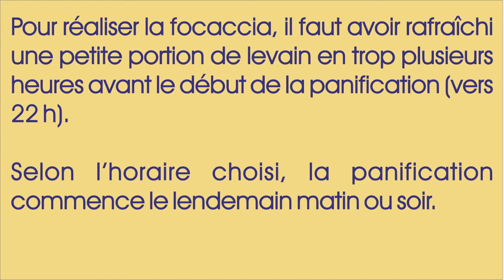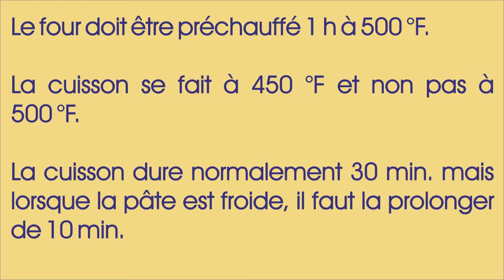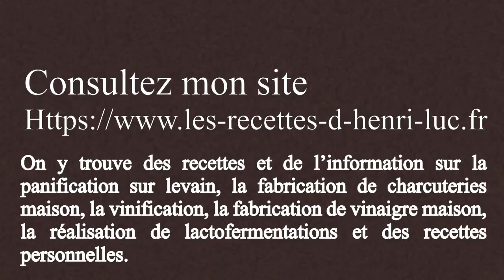First Sourdough Bread / Premier pain au levain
Comment faire un premier au levain / How to prepare your first sourdough bread
.↓ ↓ ↓ PLUS D'INFO  / MORE INFO ↓ ↓ ↓

Dans cette vidéo j’explique comment préparer votre premier pain avec votre nouveau levain étape par étape. Si vous voulez faire du pain au levain, alors cette vidéo est pour vous!
In this video I explain how to prepare your first sourdough bread using your new sourdough starter step by step. If you want to make sourdough bread, then this video is for you!

Dans cette vidéo je vous montre comment faire votre premier painaulevain / In this video I show you how to prepare your first

Introduction
Préfaçonnage / Pre-Shaping
Façonnage / Shaping
Grignage / Scoring
Cuisson / Baking